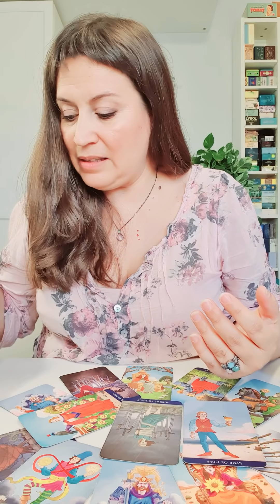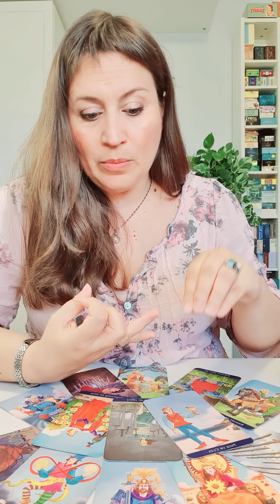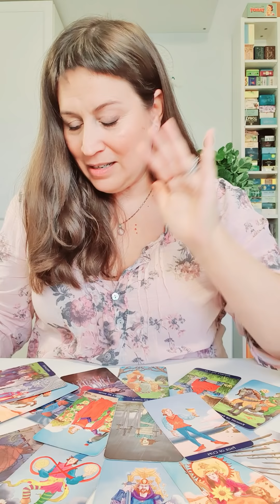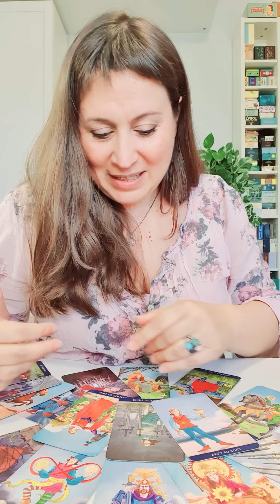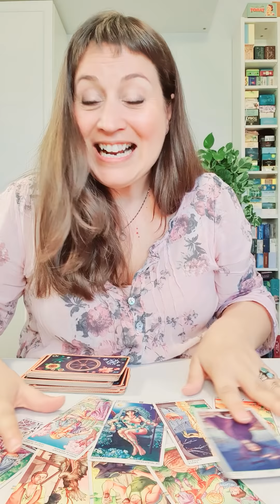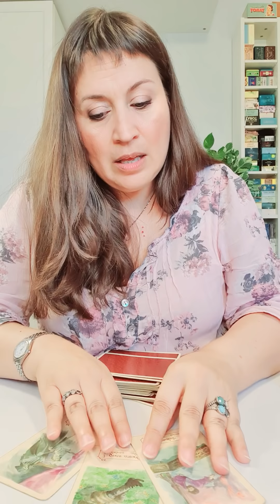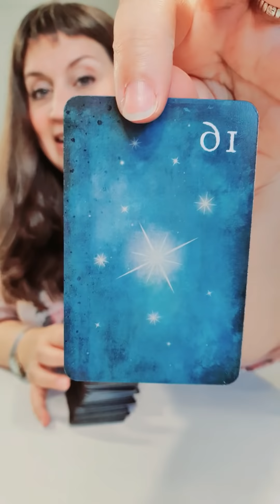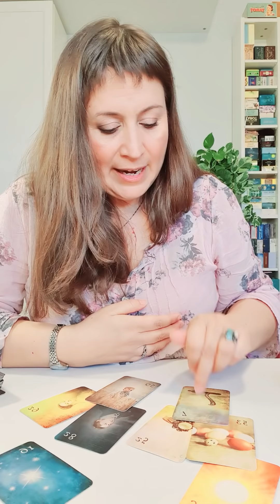ACUARIO del 5 al 11 de octubre HOROSCOPO SEMANAL Tarot Guia Angelical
Acuario 5 al 11 de octubre HOROSCOPO SEMANAL Tarot Guia Angelical
TikTok y Likee : @mathicita
Tema del vídeo: acuario horoscopo semanal del 5 al 11 de octubre